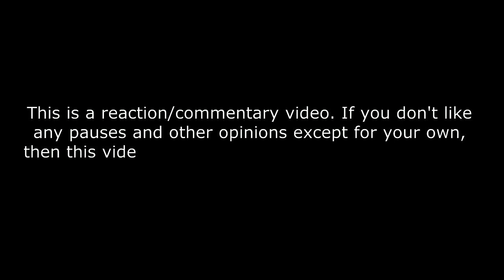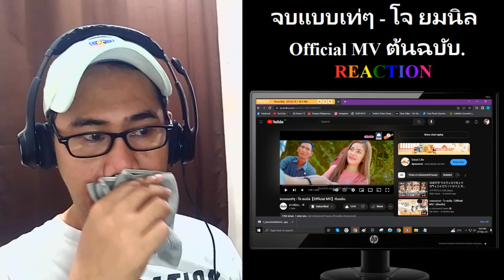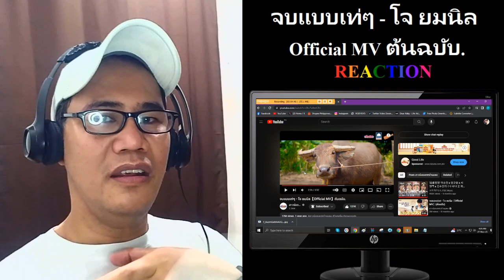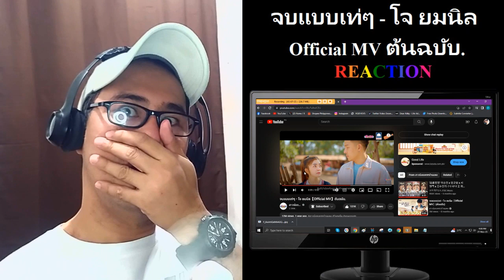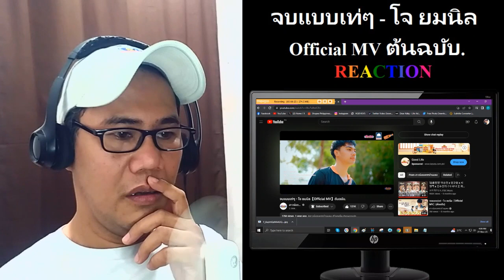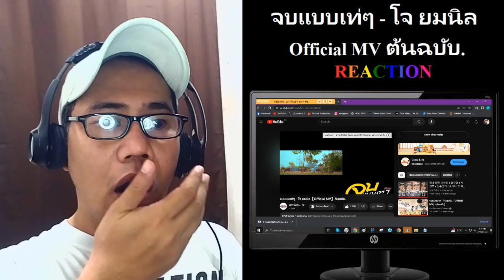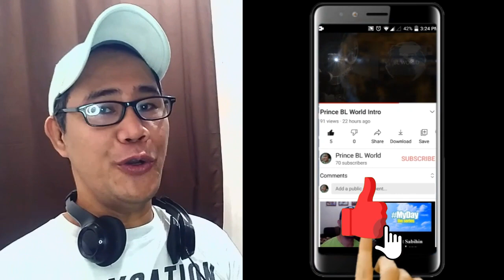จบแบบเท่ๆ - โจ ยมนิล【Official MV】ต้นฉบับ REACTION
จบแบบเท่ๆ - โจ ยมนิล【Official MV】ต้นฉบับ